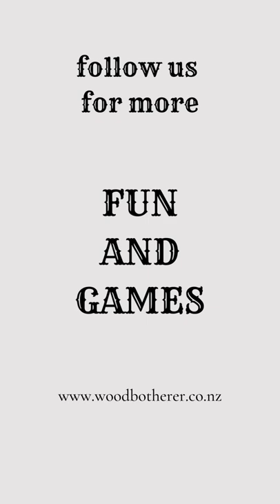Let's play Target Elastics!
We call this game Target Elastics as it is a combination of a Target Shuffle board and Table Elastics. It is best played with either 2 or 4 players.

The game is made from high quality New Zealand pine (fsc) and reclaimed wood, stained with a natural wood stain.

Dimensions: 110cm square.

What is the object of the game?

To score the most points by firing your coloured pucks into the target area.